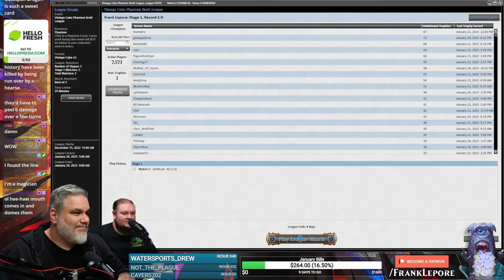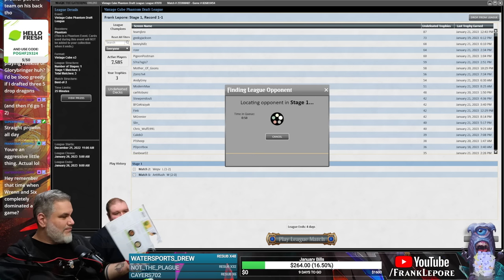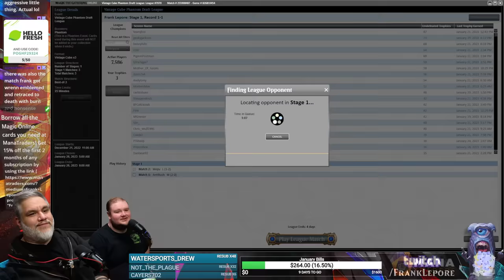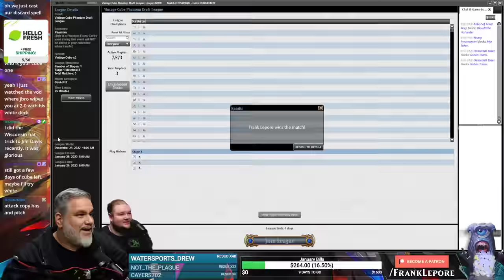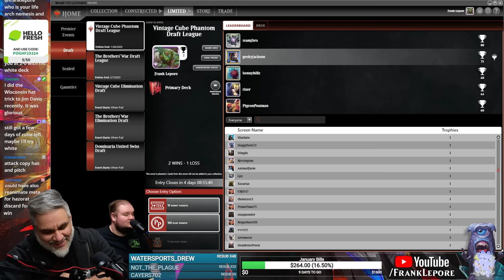Prowlin' and Sneakin' | Magic Online Vintage Cube